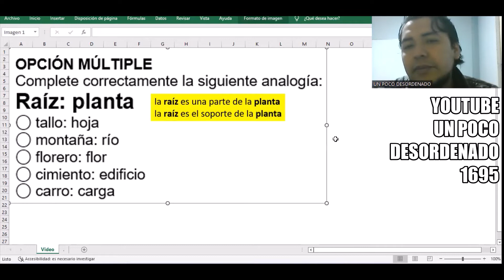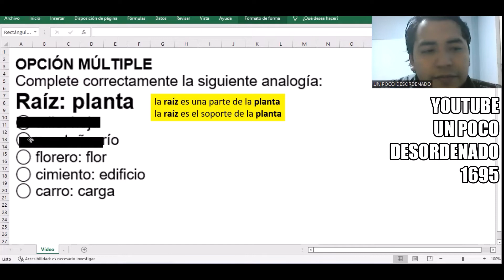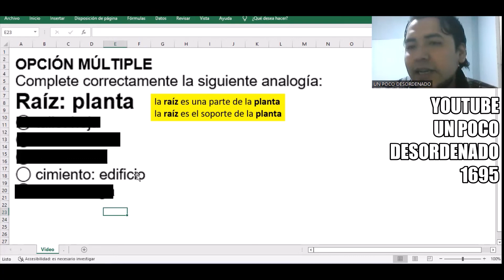1564 - Pregunta resuelta sobre analogías | Raíz : planta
OPCIÓN MÚLTIPLE
Complete correctamente la siguiente analogía:
Raíz: planta
◯ tallo: hoja
◯ montaña: río
◯ florero: flor
◯ cimiento: edificio
◯ carro: carga